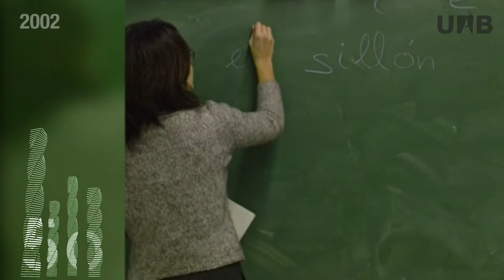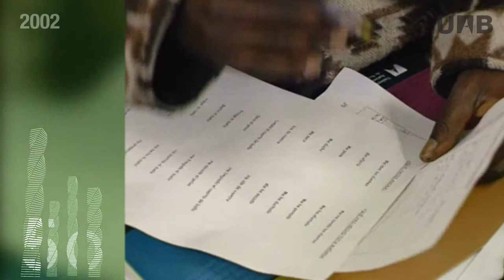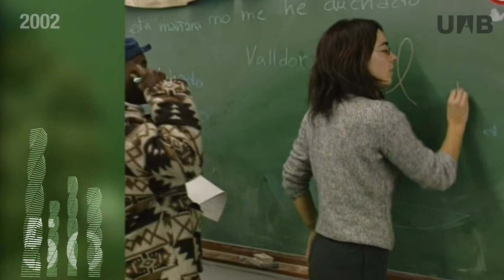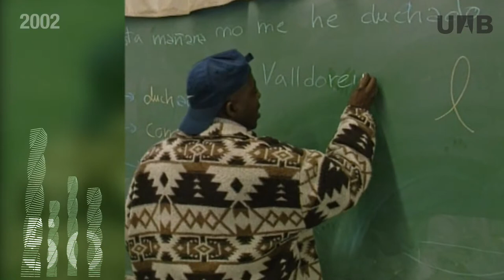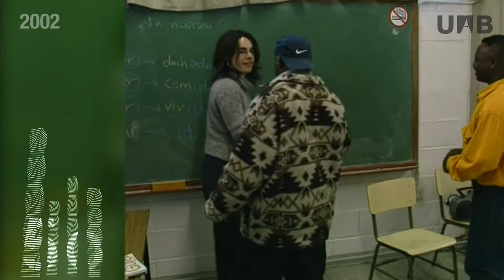Apostant per un futur (2002)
Reportatge del projecte social "Apostant per un futur" impulsat per la Universitat Autònoma de Barcelona, Minyons Escoltes Guies Sant Jordi de Catalunya i SOS Racisme, amb l'objectiu d'ajudar en la inclusió social dels migrants.